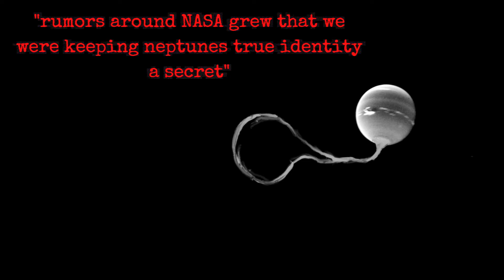"Neptune has been altered" || THEY ARE ABOVE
"the virus of the seeping red continues to grow"